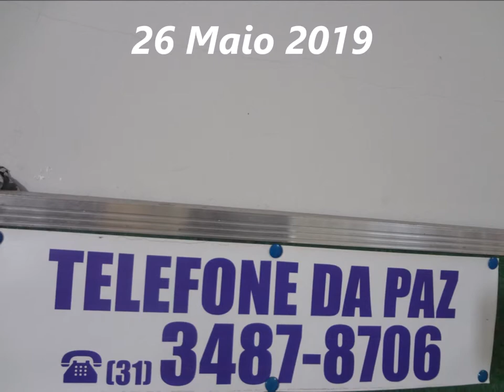Arca de Noe 26 Maio 2019 Alto Vera Cruz BH M G Louvor Oportunidade